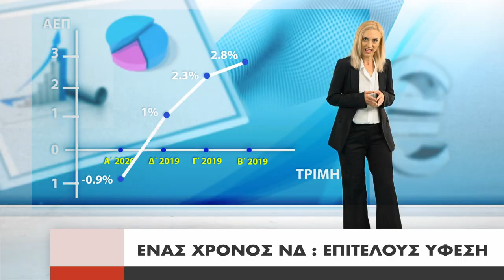Ένας χρόνος ΝΔ, όλα ανάποδα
Ένας χρόνος Κυβέρνησης ΝΔ